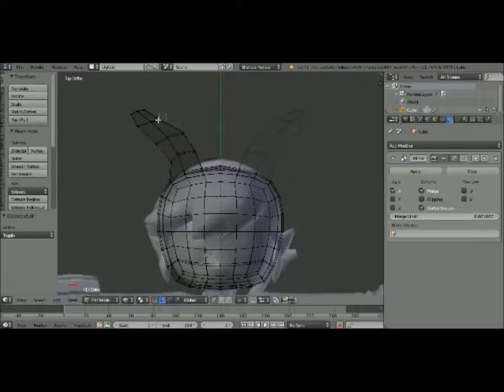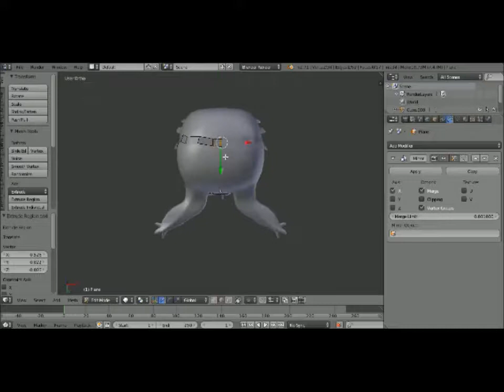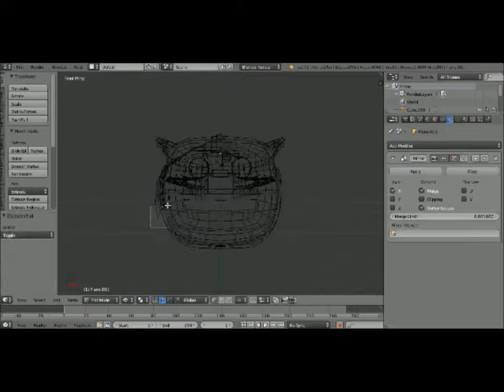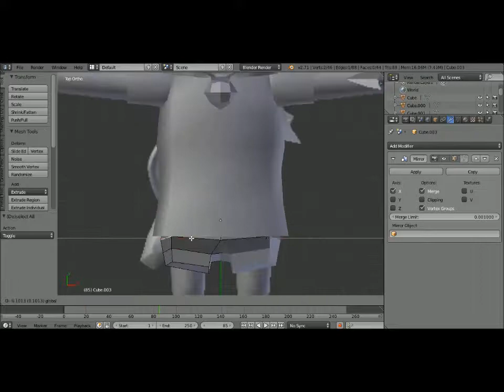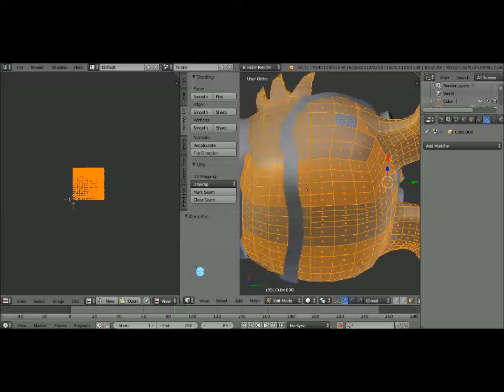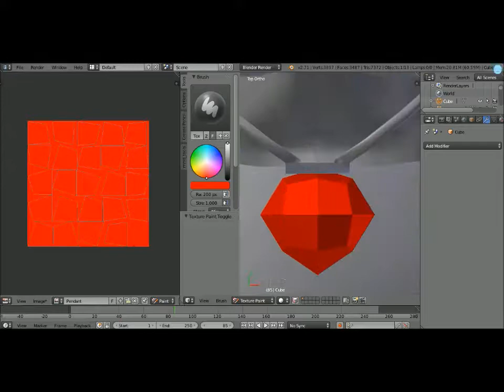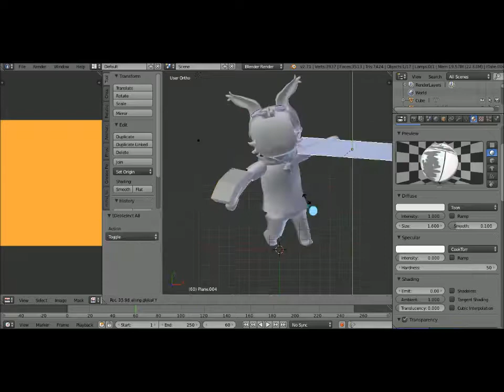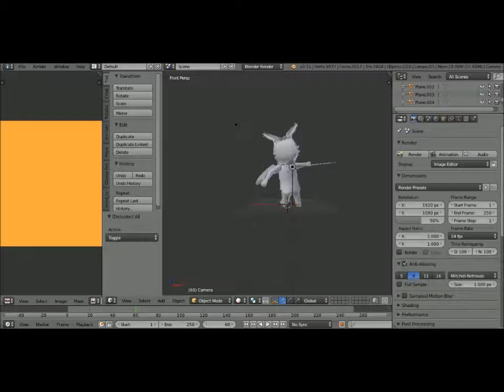SM4SH MOD CREATION: Jowee from Drawn to Life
So, this is my first model import for Sm4sh. I originally made the model a few months ago, and I just made the first CSP today. The rig for the mod is almost finished, but I just need to fix a few things.